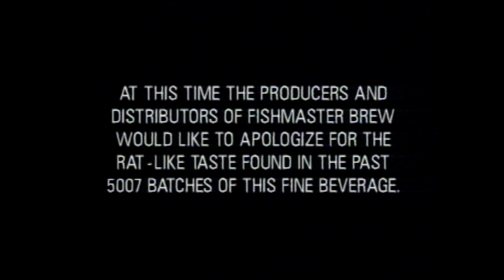Bikini Girl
One of the Fishmasters is replaced by a beautiful girl in a bikini.
Starring Rena Riffel of Showgirls fame. Originally The Fishmasters were going to wear a bikini but were not appealing.
Episode 10